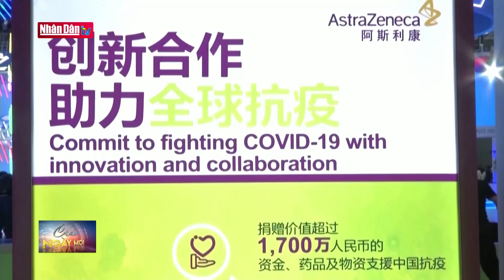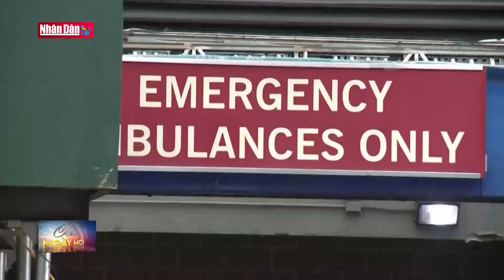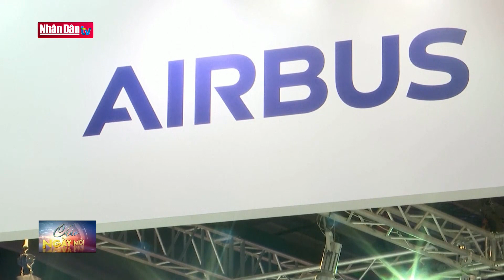Tin quốc tế sáng 16-2-2022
Tin quốc tế sáng 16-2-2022 | Truyền Hình Nhân Dân
1. Dự Báo Thời Tiết Hôm Nay